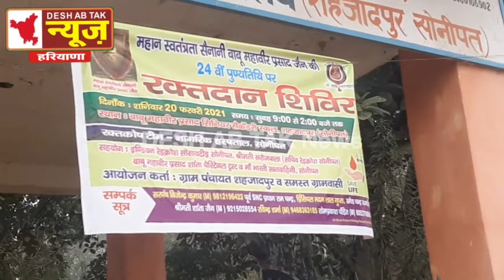स्वतंत्रता सेनानी महावीर प्रसाद जैन की 24वीं पुण्यतिथि पर लगा रक्तदान शिविर